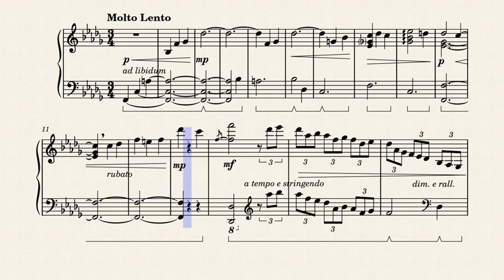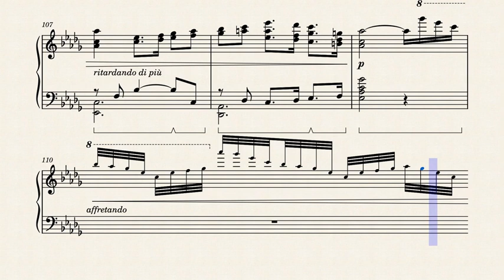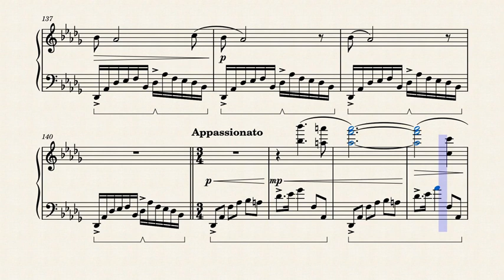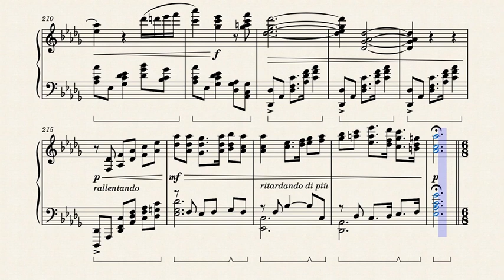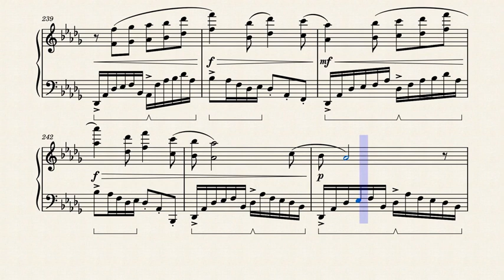Ballada n. 2 Opus 85 - by J. C. Dovicchi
Composed on a very romantic style even with some dissonant harmonies, it was a good experience to write it. Using this musical language sometimes creates a déjà-vu binding to romantic composers and this is very difficult to avoid. I hope you can enjoy it. Thank you very much for listening.